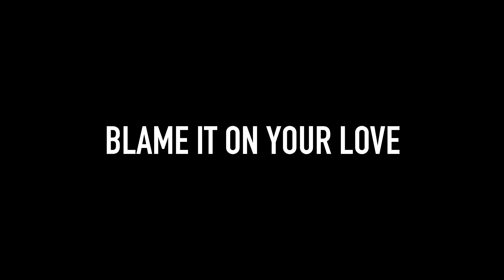Blame It On Your Love - Charli XCX ft. Lizzo / Beginner's Class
Youjin Kim teaches choreography to Blame It On Your Love by Charli XCX ft. Lizzo.

1MILLION Dance Studio

1MILLION Dance Studio